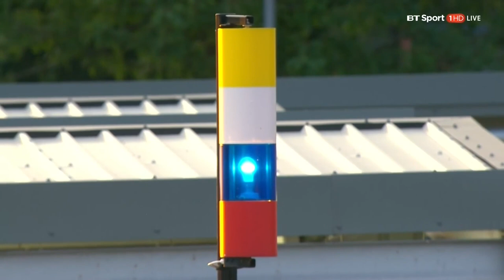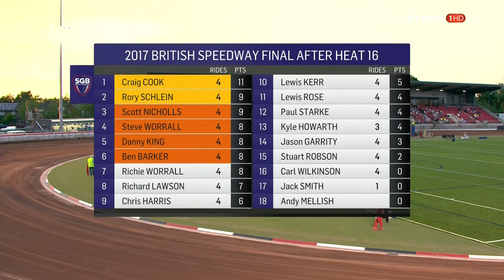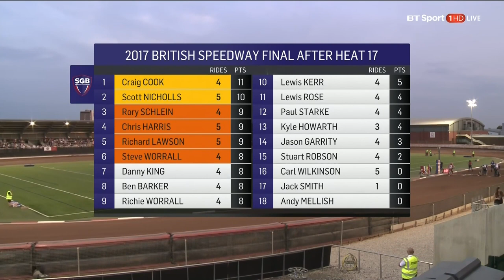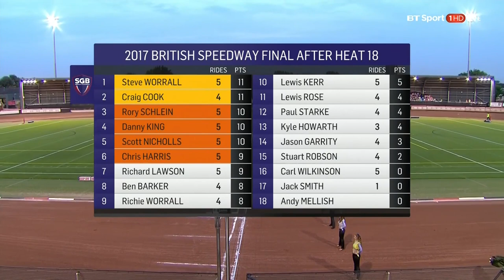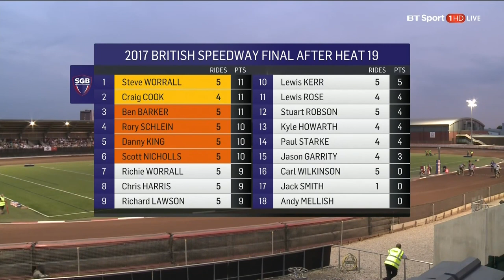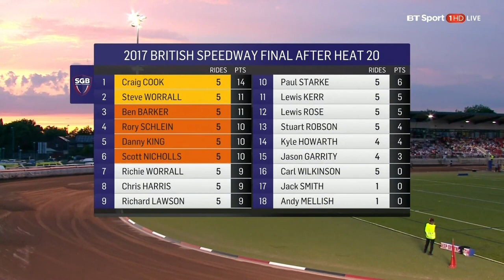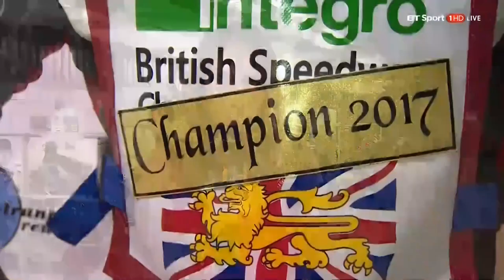Speedway : BRITISH FINAL 2017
The 2017 British Speedway Championship was the 57th edition of the British Speedway Championship. Danny King was the defending champion having won the title in 2016.